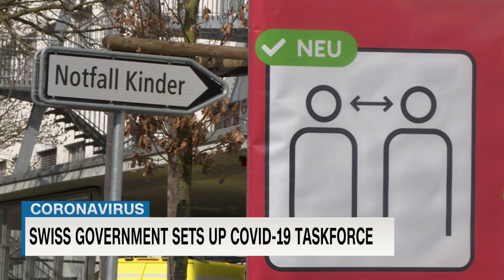Switzerland recruits scientists for COVID-19 task force | The Show, March 31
The Swiss government is turning to the country’s scientists for help fighting the coronavirus pandemic. And new data from the European Space Agency shows how lockdowns have lowered pollution levels.